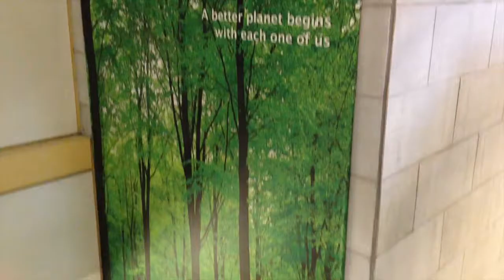Dawson College POP